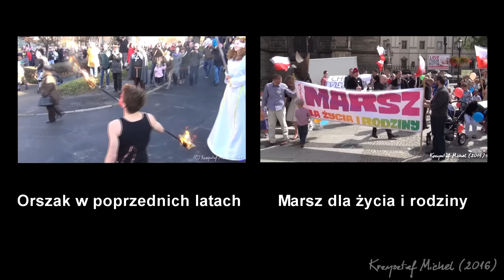Orszak Trzech Króli w Świdnicy Świdnica 2016